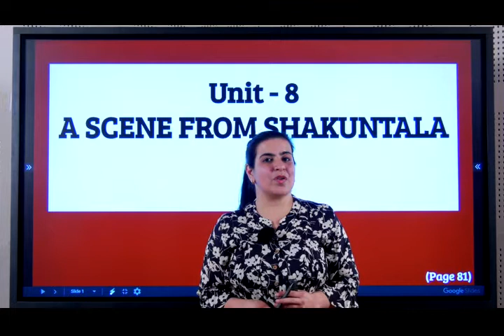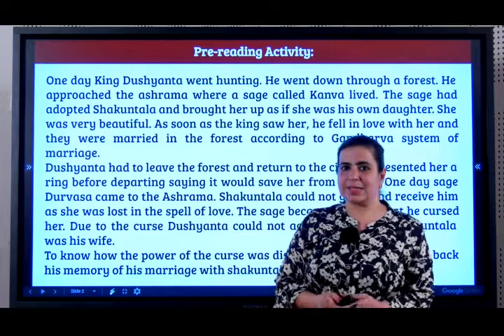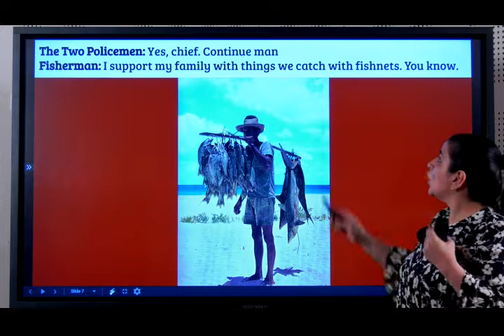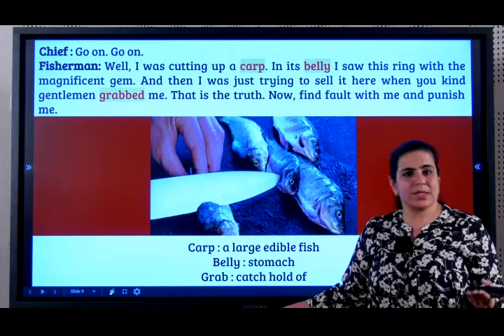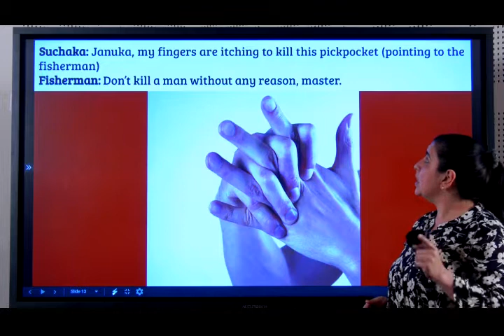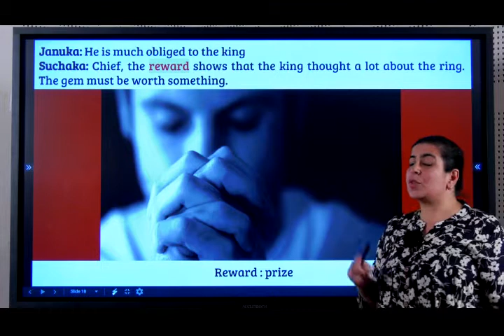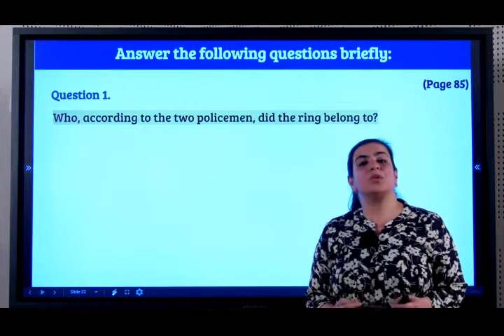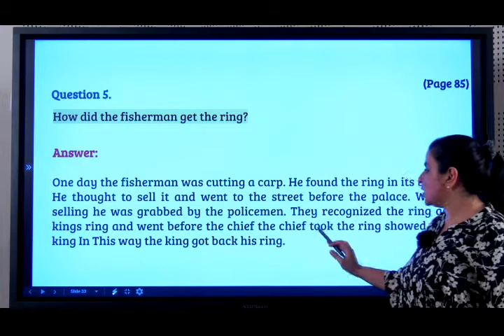Prose 08 | A Scene from Shakuntala | English language 2 | Class X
Lesson : Prose
Grade: 10th
Subject: English language 2
Syllabus : SSLC
Medium :English
Chapter Name : A Scene from Shakuntala